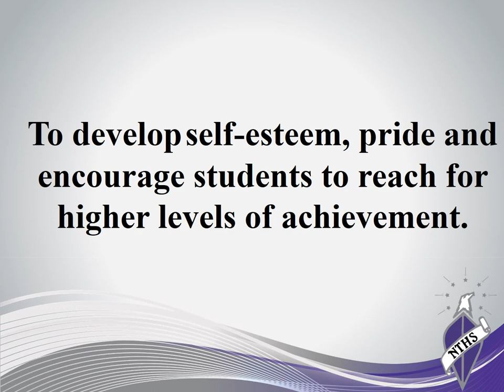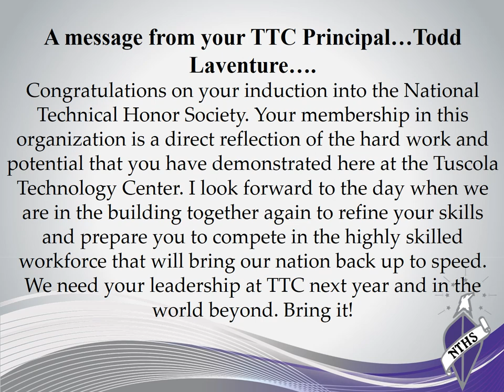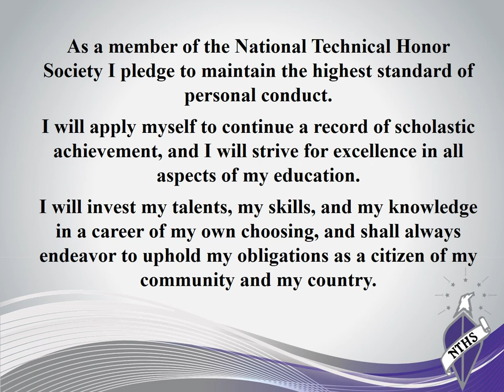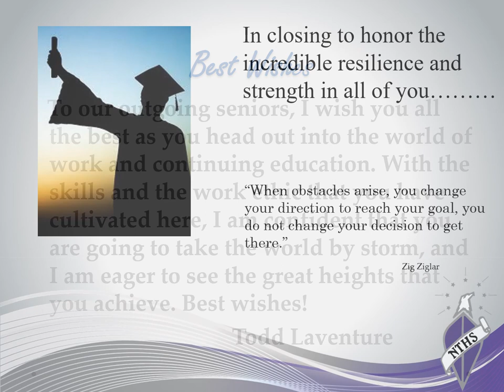Tuscola Technology Center NTHS Induction Ceremony 2020 PM Session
National Technical Honor Society Tuscola Technology Center induction ceremony May 2020.